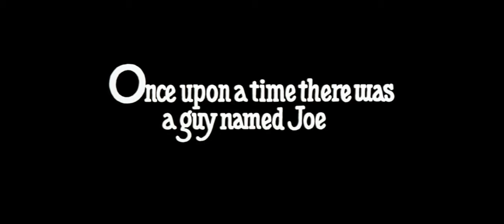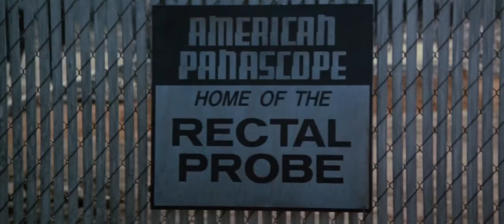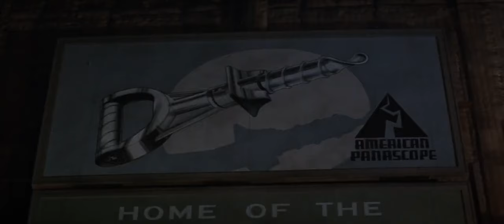Joe Vs The Volcano - 1990 Tom Hanks & Meg Ryan